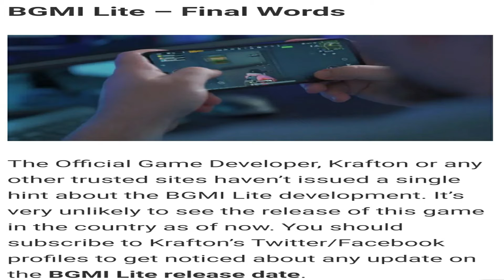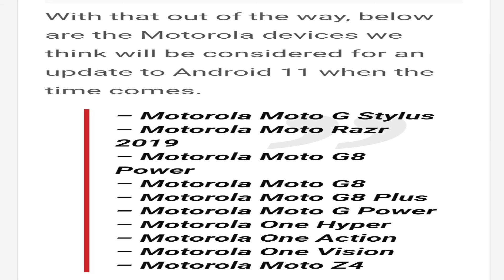latest upcoming laptop || Odia Tech News || New Micromax Mobile || To Day Best Tech News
TODAY BEST TECH NEWS IN ODIA .
NEW TECHNICAL NEWS . APANA MANAKU BHALA TECH SABU BALE DAUTHIBE . JAHA BE KICHI PACHARE BARA THIBA COMMENT KARANTU .

future technology , new technology primitive technology...
Hello friend Welcome to tech news no .1.to day there are lots of amazing tech news lined up for you . so let 's get started and don't forget to like & subscribe.

NOTE :All content used is copy right to Odia tech news,